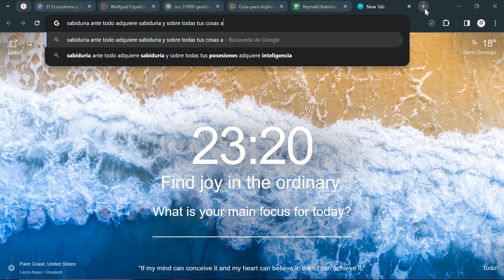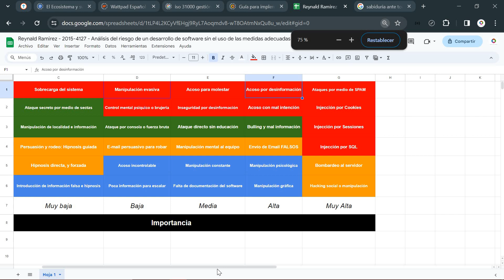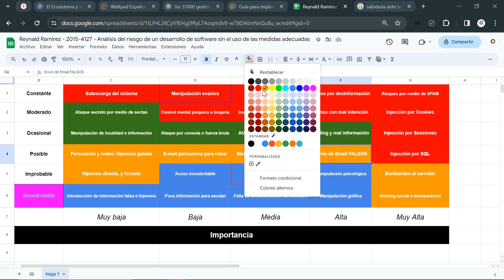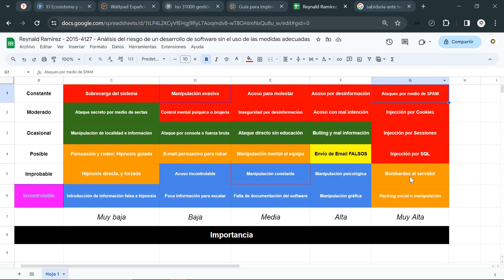Aporte sobre cómo evadir los ataques en la internet (2da parte) ...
¡Buenos días, ésto es parte de la materia de nuevo!

Aquí continuamos con uno de mis mayores aportes acerca de la ciberseguridad y la importancia que hay que tener en alguno de los posibles ataques que existen en la internet, ya sea personales, o incluso ataques de forma indirecta.

Aprenderás muchísimo. Creeme!
Y recordemos:
Sean vuestras costumbres sin avaricia, contentos con lo que tenéis ahora; porque él dijo: No te desampararé, ni te dejaré.”
Hebreos 13:5.